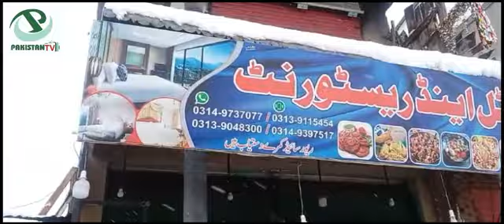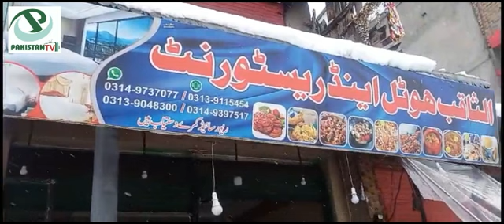Snowfall kalam Sawat Al Saqib Hotel & Resturent | Beautiful Pakistan || Pakistan Tv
Kalam
sawat
Al saqib hotel & resturant
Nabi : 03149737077